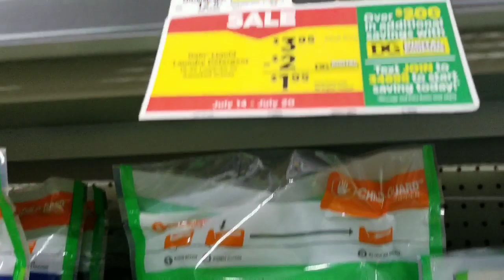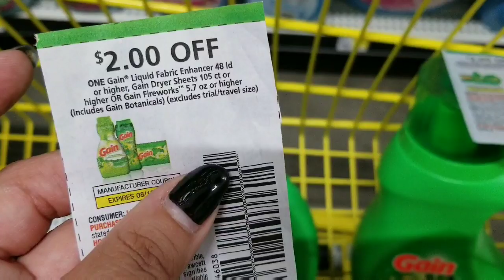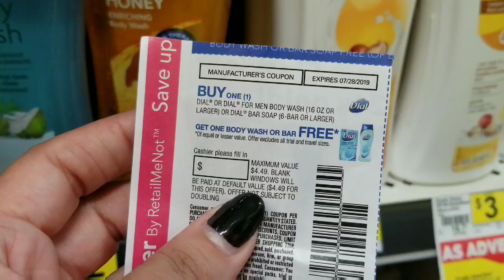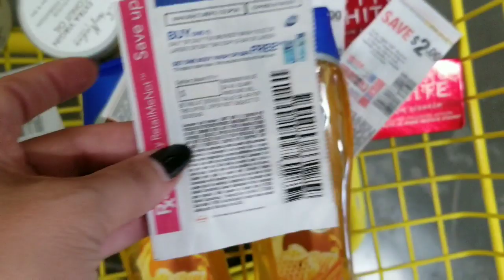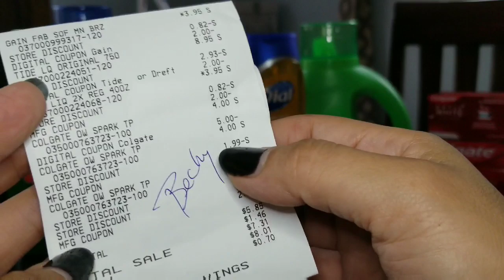Dollar general 💚buen ahorro💵 *solo hoy *$5/25